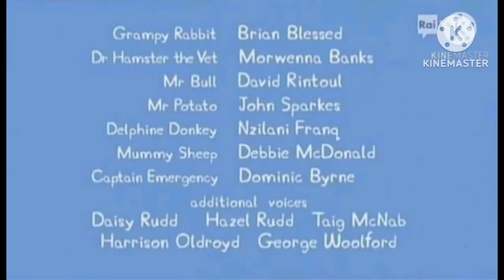15 febbraio 2023